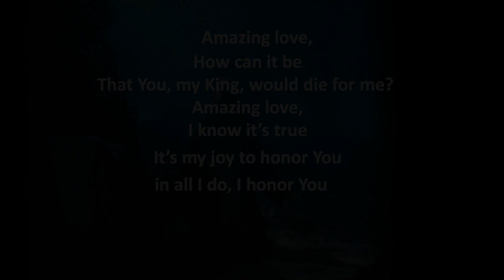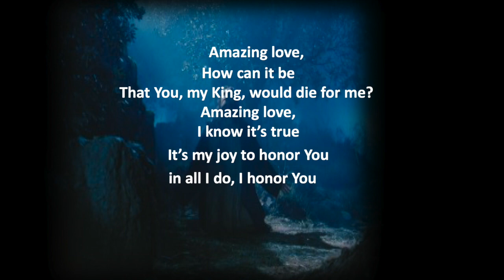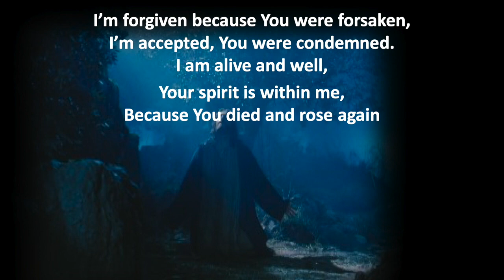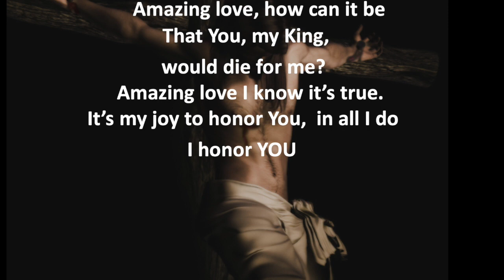Amazing Love by Christine Young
Amazing Love of Christ from 1 John Bible study.